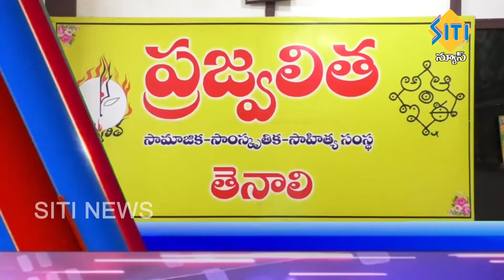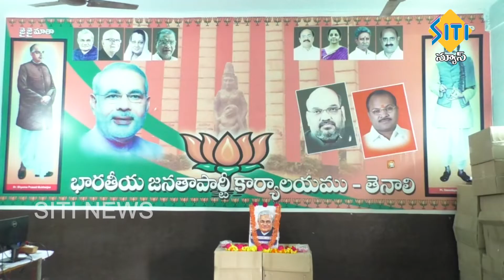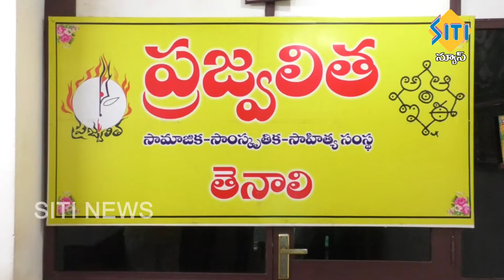TENALI SITI NEWS 16 08 2020 10 PM NEWS PART 1